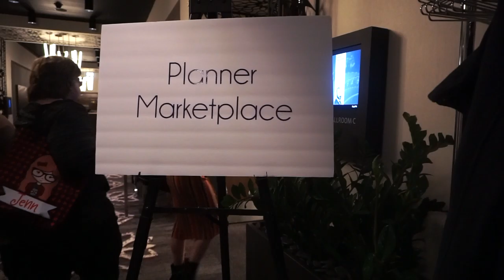Chicago Planner Conference VLOG! | Cloth & Paper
Thank you for visiting the CLOTH & PAPER YouTube Channel!

We hope you enjoy this recap of our amazing weekend at the ChicagoPlannerConference! It was truly inspiring meeting the other vendors and attendees. A HUGE thank you to everyone who supported Cloth & Paper this past weekend, we hope to see you again soon!

Keep up with product unboxings, planning tips, and more on the blog!

Use clothandpapertrail to share your photos with us!

ABOUT CLOTH & PAPER:
CLOTH & PAPER is a luxury stationery brand that offers a plethora of one-of- a-kind products including agendas, inserts, dividers, pens, subscription boxes and more! CEO and Founder, Ashley Reynolds, carefully designs each product to help empower women to take control of their lives through planning. Her chic, minimal aesthetic paired with her knowledge of organization creates the perfect balance of luxury and functionality.

SUBSCRIPTION BOXES:
The Stationery Box is a monthly subscription that caters to planners, journalers, professionals, and stationery lovers. Each month you will receive new and exclusive stationery pieces to add to your collection.

The Penspiration Box is the perfect subscription for any pen lover. Each month you’ll get 5-7 unique and rare pens delivered to your door. Each pen or pencil is specially chosen for its quality, design, and functionality.

Have comments, questions, concerns, or inquires?